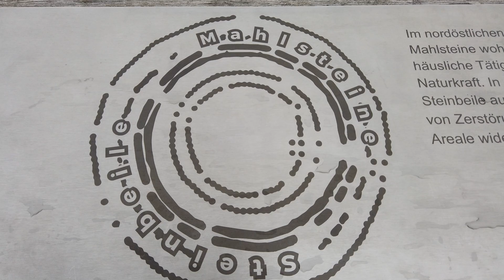Orte der Kraft: Das Ringheiligtum Pömmelte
Gegründet um ca. 3000 v. Chr. stellt die Kreisgrabenanlage, das "Ringheiligtum Pömmelte" südlich von Magdeburg sowohl von seiner Größe, als auch von seiner Komplexität her, einen Kultort dar, der durchaus mit Stonehenge vergleichbar ist. Die Öffnungen des Palisadenzauns sind vorwiegend so ausgerichtet, dass die Sonnenauf- und Untergänge an den später von den Kelten so verehrten "Zwischenfesten" (Samhain, Imbolc, Beltane und Lughnasadh) des Jahres anpeilbar sind.
Die rekonstruierte Anlage zeugt von einem komplexen Weltbild: In den Gräben der einen Seite fand man Mahlsteine, während man auf der anderen Seite Beile fand: Eine Seite des Lebens und eine des Todes.
Bis heute ist die geomantische Struktur des Ortes mit Landschaftsgenius, Leylinie, Drachenlinie und Leyline-Quellpunkt erhalten und gut zu spüren. Die Drachenkraft ist weitestgehend intakt.

Dipl. Ing. Stefan Brönnle - Geomant & Sibylle Moana Krähenbühl - Schamanin

Kompaktschulung Die lebendige Kraft der Erde/Facetten Gaias - Grundlagen der Geomantie